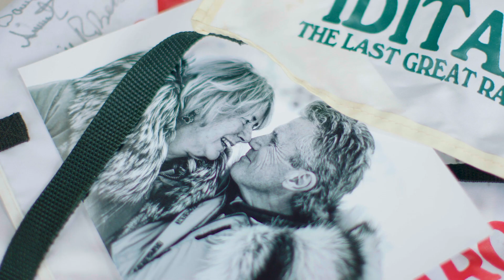Glacier Dog Sledding in the Cruise Port of Juneau, Alaska - Holland America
Glacier dog sledding in Juneau, Alaska is a truly one-of-a-kind experience. Take in Alaska’s breathtaking glaciers and mountains as you glide over ice and snow, with happy canines leading the way. The air will be brisk and the views spectacular!